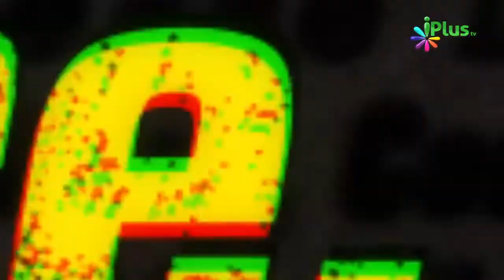Jis Gareeb Ke Paas Sadqa e Fitr Ka Maal Aaya Kya Woh Bhi Sadqa e Fitr Nikalega - iPlus TV